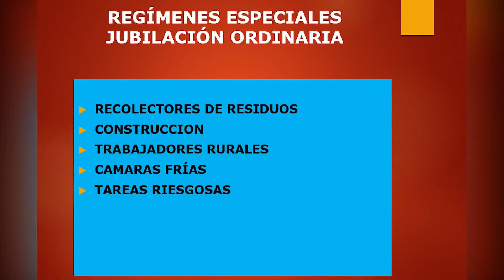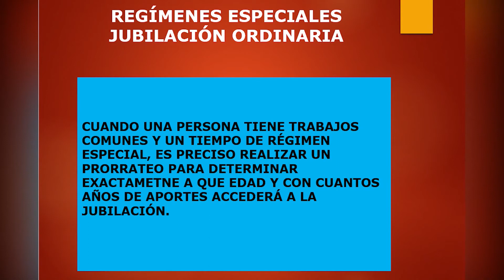Micro previsional: Regímenes especiales en las jubilaciones ordinaria